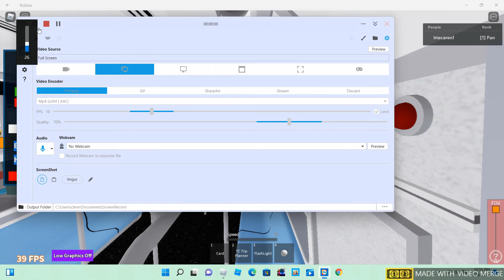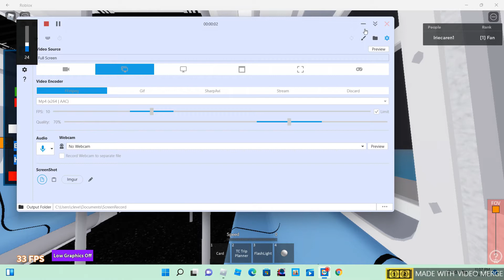R160s Running on the A line in Transit City 3